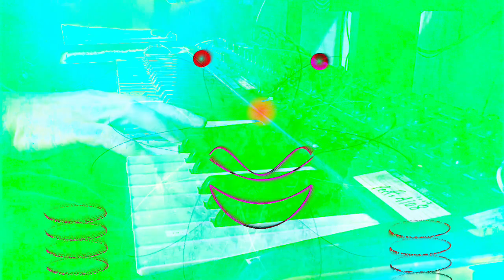Forms of sound made real from beyond all voids of nothingness - Structure without structure manifest